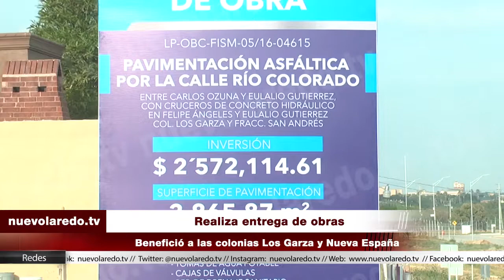Realiza entrega de obras